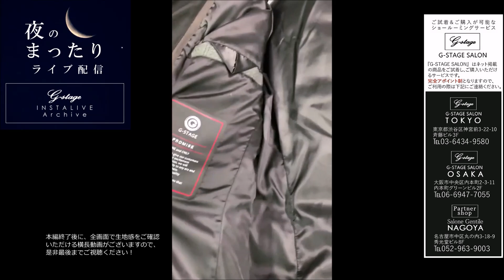２WAYで着れるチェスター型ダウンはこんなに着回せる！ 夜のまったりライブ配信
G-stageの定番、２WAYフーデッドチェスターダウンコートの新作は、ウール見えしてイージーケアが魅力のFORMOZAを使用した大人なルックスが魅力。

ライブ配信では、仕事にも遊びにも使えるコーディネートと合わせてご紹介させていただきましたので、是非チェックください！

年内最後のライブ配信となりました。
いつもライブ配信にご参加くださる方、コメントくださる方に支えられ、今年も毎週配信を続けることができました！

ウインドウペンチェック２WAYフーデッドダウンチェスターコート
30,000+tax

コーディネートで使用のアイテムはこちら

１コーデ目
イタリアンヤーンウールバスケット編みタートルネックセーター
14,800+tax
商品番号：630503
ヌバック調ジャージスラックス
12,000+tax

2コーデ目
商品番号：630201A
ウールジャージヘリンボーンストライプジャケット
19,000+tax
シャドー千鳥ハイテンションストレッチジャージシャツ
11,000+tax
商品番号：630501A
ウールジャージヘリンボーンストライプジャージパンツ
13,000+tax

3コーデ目
ソロテックスベンチレーションダウンパンツ
14,000+tax

ショールーミングサービスのご案内

東京、大阪、名古屋にてG-stage公式webshopで取り扱いの商品が試着＆購入可能なショールーミングサービスをおこなっておりますので、お気軽にご利用ください。
完全予約制となりますので、ご利用の際は事前に下記までご連絡ください。

東京
G-STAGE SALON TOKYO
東京都渋谷区神宮前3-22-10斎藤ビル3F
平日10時-17時（土日祝日定休）

大阪
G-STAGE SALON OSAKA
大阪市中央区内本町2-3-11内本町グリーンビル2F

名古屋
Salone Gentile
名古屋市中区丸の内3-18-9秀光堂ビル8F
水曜定休